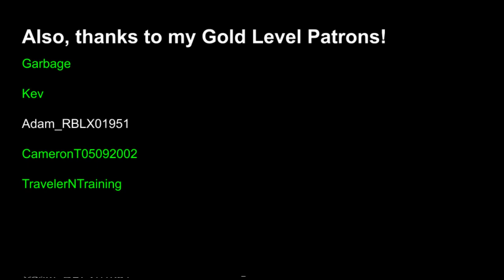AirSwitzerland | Subang Airport | 9/23/20 | First Class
Chapters:
0:00 Airport
1:20 Plane
1:47 Taxi
2:50 Takeoff
3:54 Cruise
4:50 Landing
6:33 Destination